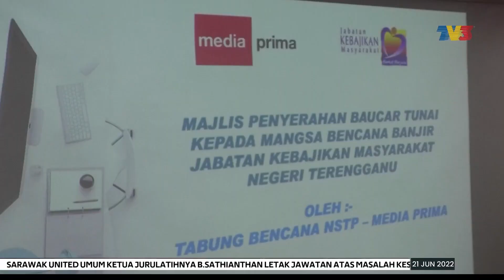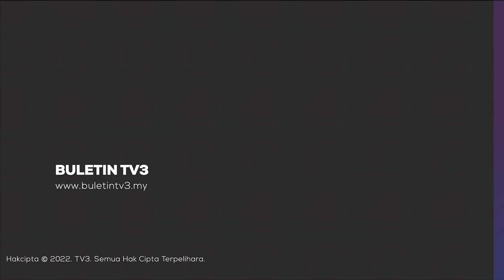NSTP-MEDIA PRIMA | Serah Sumbang Bantu Mangsa Banjir Di Terengganu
Media Prima Berhad (MPB) menerusi Tabung Bencana NSTP-Media Prima, meneruskan tradisi membantu golongan memerlukan dengan menyantuni mangsa banjir di Terengganu.